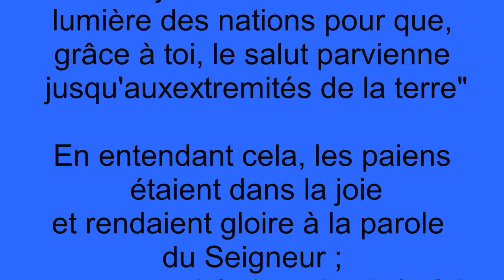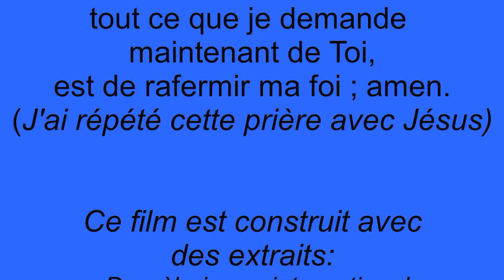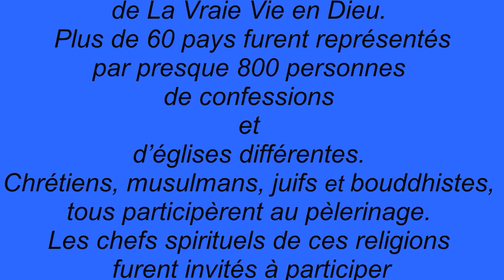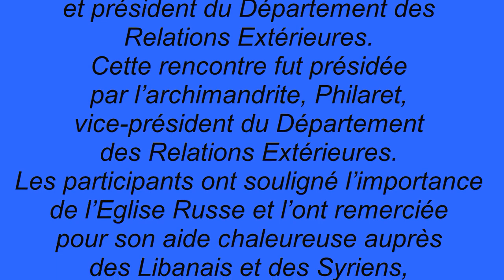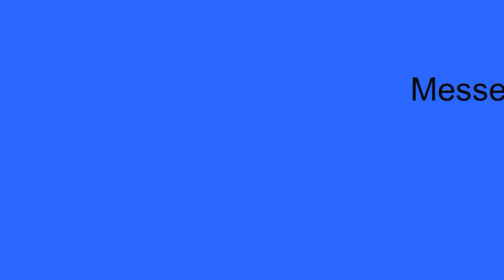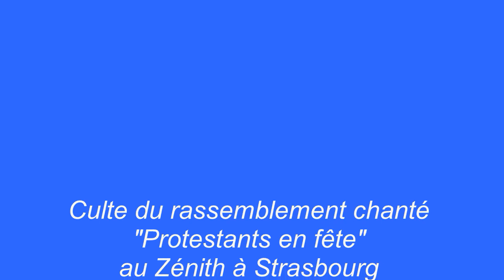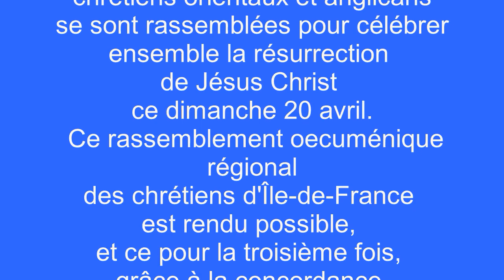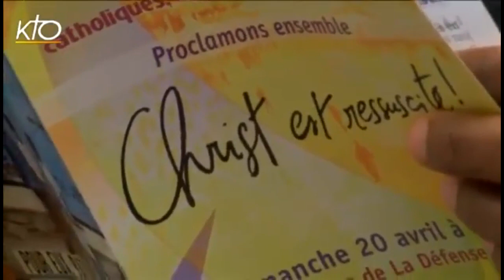La Vraie vie en Dieu. Unification de la date de Pâques. Vassula film R Bergeret.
À propos des Messages de  La Vraie Vie en Dieu
La Sainte demande de prier pour l'Unité des Eglises à Vassula:
                           La Sainte Vierge : 9 fevrier 1989
- Ma Vassula, veux-tu écrire Mon Message ?
- Oui, Sainte Mère.
- La Paix soit avec vous.
Mes bien-aimés, aujourd'hui, Je vais vous demander à tous d'augmenter vos prières pour l'Unité, cette Unité que Mon Fils désire tant.
Priez pour ces prêtres qui sont dispersés, qu'ils retournent au Bercail, le seul et unique Bercail de Pierre. Priez pour qu'ils puissent s'unir avec sincérité. Priez pour la paix et pour ces enfants qui ne sont pas réconciliés avec Dieu. Priez pour ces faux royaumes, ces royaumes flottants, pour qu'ils puissent comprendre combien ils sont dans l'erreur.
Venez louer le Dieu Vivant Qui Se manifeste ces jours en différents endroits ; louez-Le pour Son Amour Infini et Son Infinie Miséricorde. Ses Grâces continueront à se déverser sur toute l'humanité. Que ceux qui Le reçoivent bénissent Son Saint Nom. Bénissez-Le, car Il est un Père Aimant.
Tous ceux qui ont des oreilles, qu'ils entendent ce grand cri du Ciel :
" Soyez saints car Je suis Saint ! "
Mes fleurs, vivez Notre Message, vivez Notre Message. Vous avez obtenu toute Sa Miséricorde ; essayez de comprendre la Volonté de Dieu ; soyez Ses enfants de Lumière. Je vous bénis au Nom du Père et du Fils et du Saint Esprit. Amen

Vassula Rydén est née en Egypte, de parents grecs, le 18 janvier 1942. Elle est mariée et mère de deux fils adultes. Bien que baptisée dans l'Église grecque orthodoxe, elle pensait rarement à Dieu jusqu'en 1985, alors qu'elle a commencé à recevoir des Messages divins. Ceux-ci ont été nommés par Jésus Lui-même La Vraie Vie en Dieu. Ils sont maintenant traduits en plus de 49 langues et tout le travail a été fait par des bénévoles. Vassula ne perçoit aucun droit d'auteur sur les publications de La Vraie Vie en Dieu.
Dans ces Messages prophétiques (dont certaines prophéties sont déjà réalisées), Dieu appelle Sa création tout entière à revenir à l'Amour tout en demandant aux chrétiens d'unifier Son Corps, Son Église (« Orthodoxes ! Catholiques ! Protestants ! Vous M'appartenez tous ! Vous êtes tous Un à Mes Yeux ! »). La mission de Vassula est d'aller proclamer la Vérité. Elle a jusqu'à maintenant visité plus de 87 pays et a parlé dans plus de 1145 réunions, certaines avec un auditoire aussi considérable que 100 000 personnes. Les Messages de La Vraie Vie en Dieu sont profondément spirituels et sont écrits dans une langue claire et directe. Nous sommes invités à entrer en conversation avec Dieu en substituant dans les textes votre prénom à celui de Vassula. Cela fait, nous sommes doucement conduits à l'intérieur des mystères du Dieu Un et Trine et nous commençons à croître dans la connaissance de Dieu. Grâce à la bonté de l'Esprit Saint qui agit en nous (la seconde Pentecôte), nous commençons alors à croître dans l'Amour de Dieu, la Paix et l'Unité. La prière de Jésus au Père (Jn 17, 21), « Que tous soient un, comme Toi, Père, Tu es en Moi et Moi en Toi, afin que le monde croie que Tu M'as envoyé », sera alors accomplie. Jésus explique cette prière le 10 décembre 2001 : « Mes Paroles entonnées signifiaient que la création tout entière doit être affectée en une unité spirituelle et non une unité par un traité signé. Pour accomplir Mes Paroles, les Églises doivent rechercher d'abord l'humilité et l'amour ; grâces qui peuvent être obtenues par le Saint Esprit et à travers un grand repentir. »
Dans les derniers messages, publiés sous le titre Les Odes de la Sainte Trinité, la Sainte Trinité résume le but de ces Messages divins : redécouvrir la Vérité révélée et entrer dans le mariage spirituel avec Dieu, la fête des noces de l'Apocalypse, chapitre 21. Dans cette union de la créature avec Dieu, la Volonté de Dieu sera faite sur la terre comme au ciel, car nous trouverons la vraie Vie, la vie en Dieu et avec Dieu.